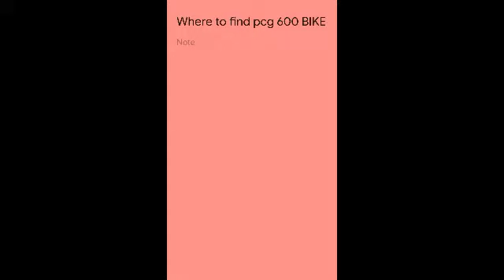How to find pcg 600 Bike in GTA vice city